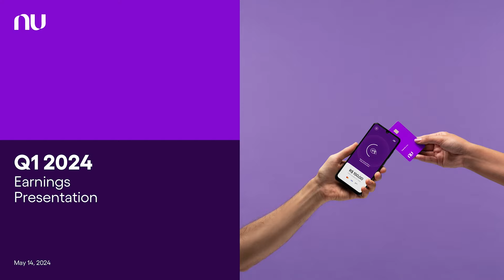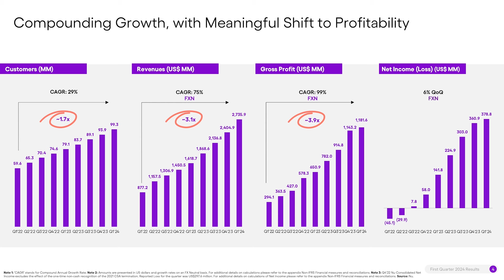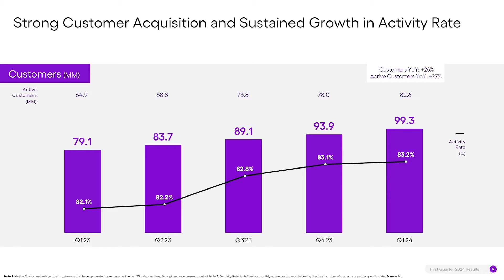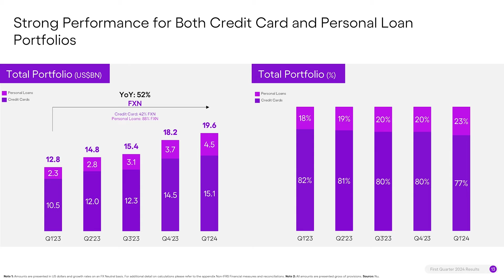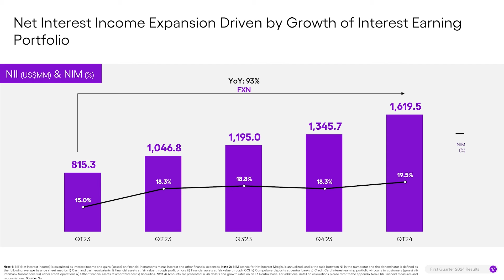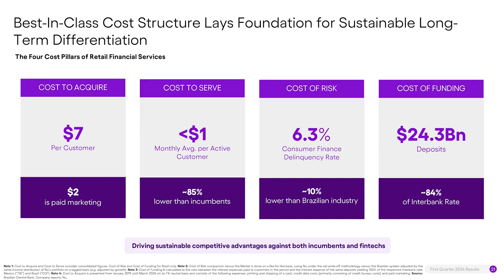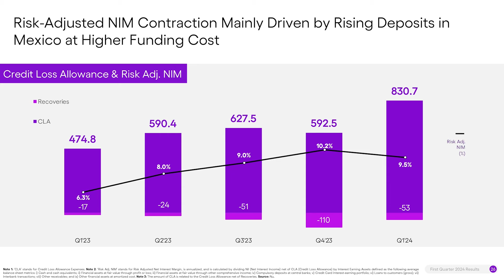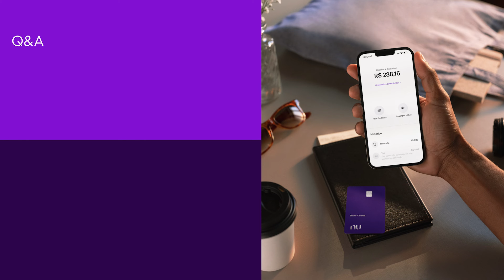Teleconferência de Resultados: 1º trimestre de 2024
Nu Holdings Ltd. divulga os resultados para o 1º trimestre de 2024. Para mais informações, visite